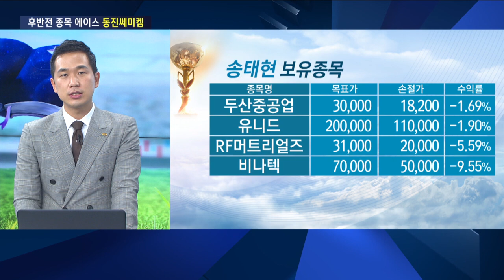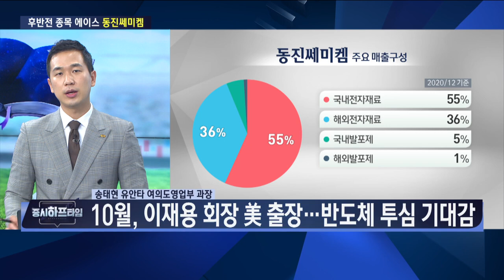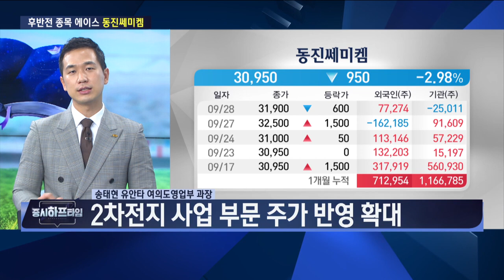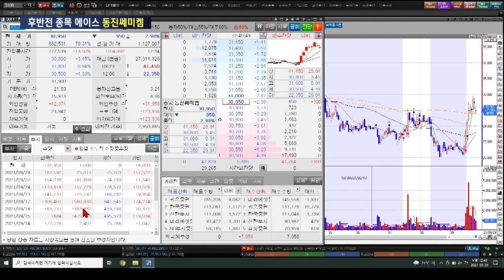동진쎄미켐 / 반도체 투심 기대, 2차전지 사업 확대 / 송태현 유안타증권 과장 / 증시하프타임 / 한국경제TV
[동진쎄미켐]
- 日 자민당 선거…국산화 관련 이슈
- 10월, 이재용 회장 美 출장…반도체 투심 기대감
- 2차전지 사업 부문 주가 반영 확대
- 목표가 38000원 / 손절가 27000원

출연 : 송태현 유안타 여의도영업부 과장
진행 : 이경락 와우넷 24시 클럽 대표
진행 : 김수현 인베스팅닷컴 코리아 PR매니저
방송일 : 2021년 9월 29일

출연자들의 종목포트폴리오 현황은 한국경제TV [증시 하프타임]에서 확인하실 수 있습니다.